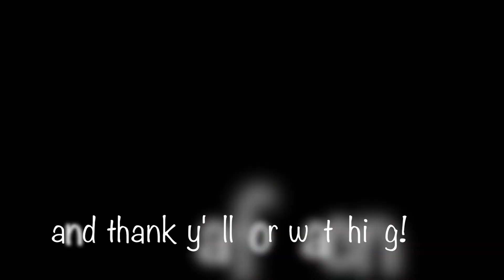Hot Christmas in Palm Beach and Miami Florida Street Arts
Palm Beach Miami Art

Christmas is amazing in Florida heat, no need to bundle up just nice summer evening dresses, walking at the beach, enjoying street arts, dinning out and living la vida loca...though the crazy videos are not posted LOL...